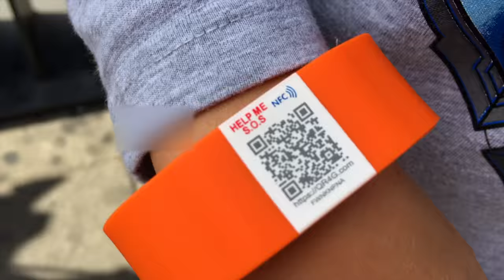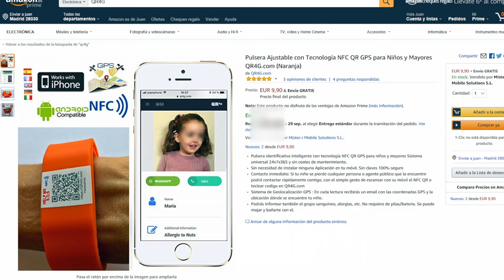Adjustable bracelet with NFC QR GPS technology for kids and adults QR4G.com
Smart identification bracelet with NFC QR GPS technology for children and adults Universal 24x7x365 system and no maintenance costs.
No need to install any application on your mobile.
Immediate contact: If your child is lost any person or public agent who finds it will be able to contact you quickly, with the simple gesture of scanning with your mobile the NFC QR or typing code in QR4G.com
GPS Geolocation System: In each reading you will receive an email with the GPS coordinates and the location where your child is.
You can also report the blood group, allergies, etc. Does not require batteries / batteries. You can get wet and bathe with him.